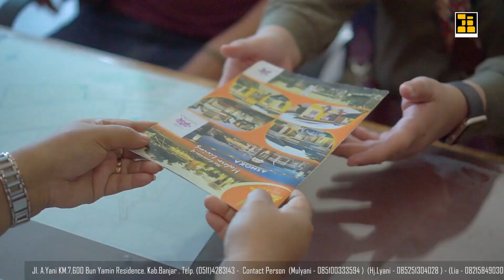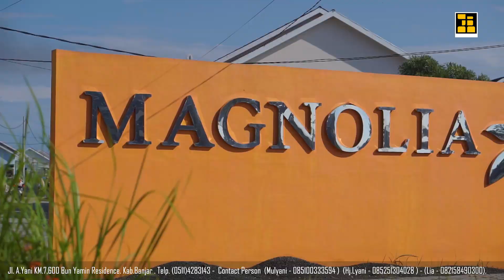Komp .Bunyamin residence